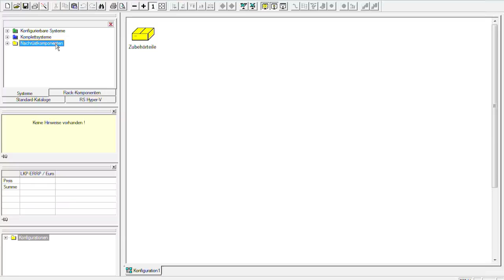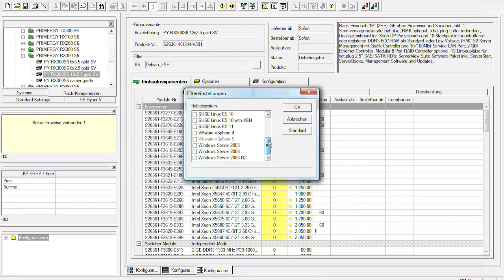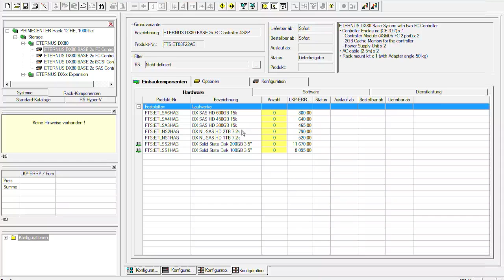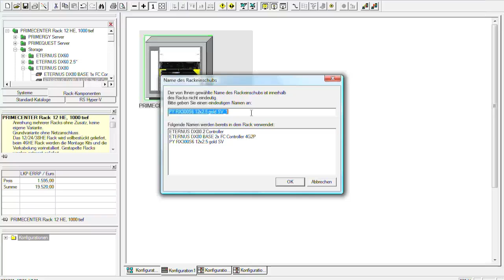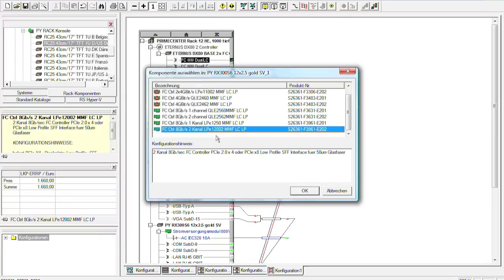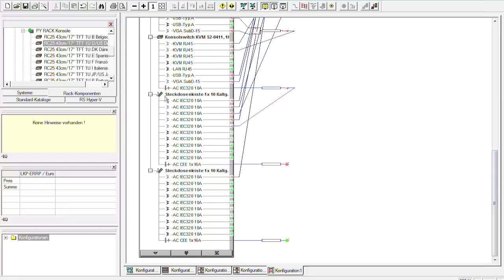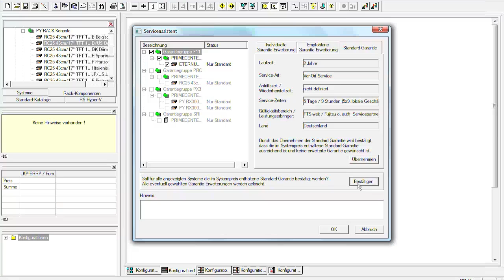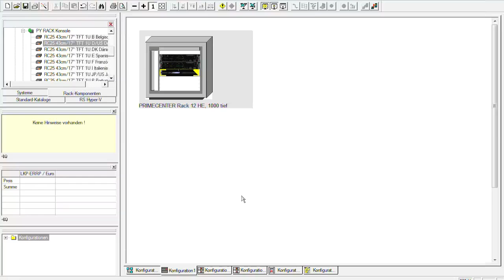Fujitsu System Architect für PRIMERGY Server und ETERNUS Storage DEUTSCH Systemarchitect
Am Besten im Vollbild und HQ anschauen (720p).
Fujitsu System Architect für PRIMERGY Server und ETERNUS Storage DEUTSCH